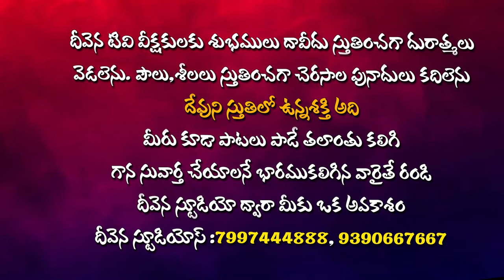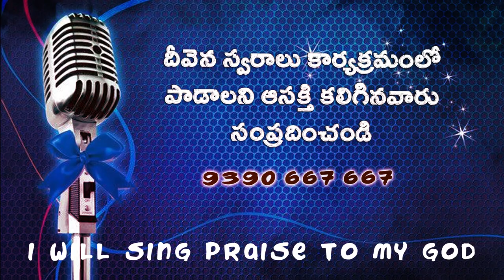ఊహాలనైనా పాపము చేయని Singer.Maddhubabu Garu Deevenaswaralu 51